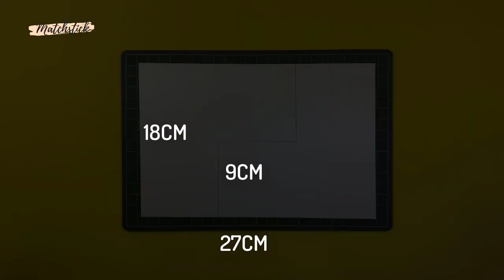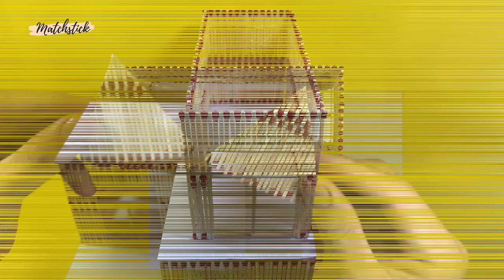✅ Cách Tạo Một Ngôi Nhà Tuyệt Vời Tại Nhà Bằng Que Diêm - DIY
😊 Trong video ngày hôm nay, Mình muốn hướng dẫn cách làm chi tiết các bạn cách xây một Ngôi nhà que diêm đơn giản mà đẹp tại nhà.

✅ Bạn đã có ngôi nhà của riêng mình hay chưa? Bây giờ bạn có thể làm điều đó, chỉ cần lấy que diêm và làm theo mình nhé.

⭐ Những dụng cụ cần thiết:
1. Que diêm
2. Bìa mô hình
3. Súng bắn keo nóng.

Cám ơn các bạn đã luôn theo dõi và ủng hộ